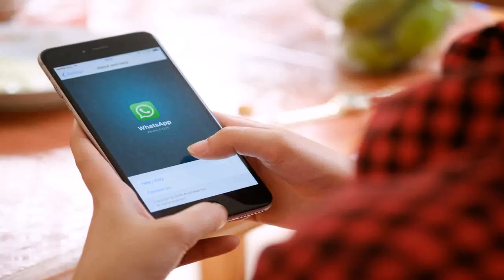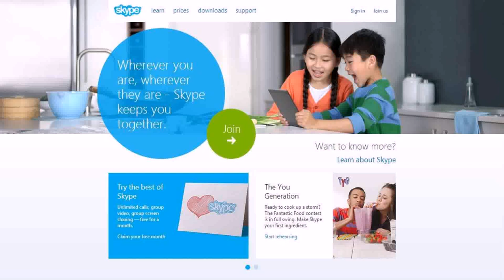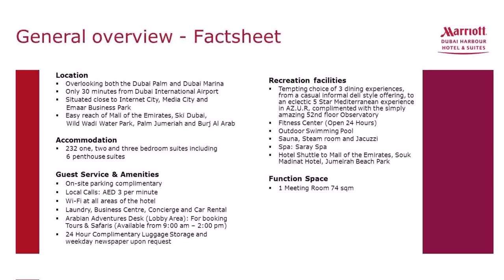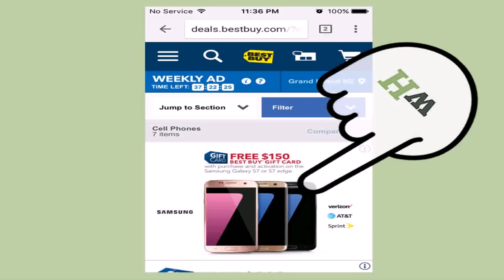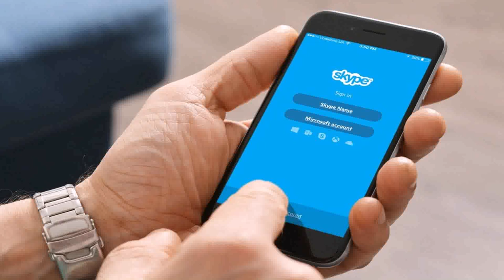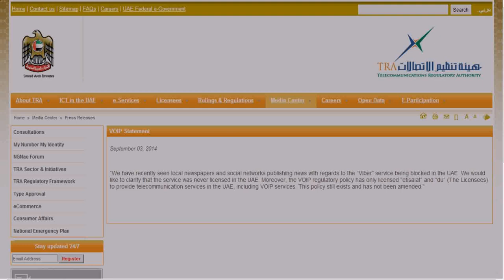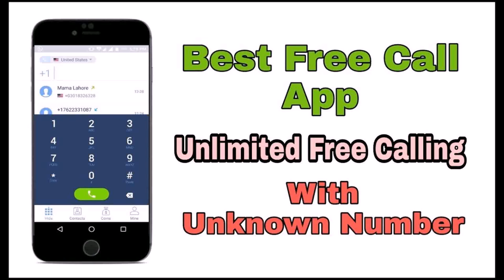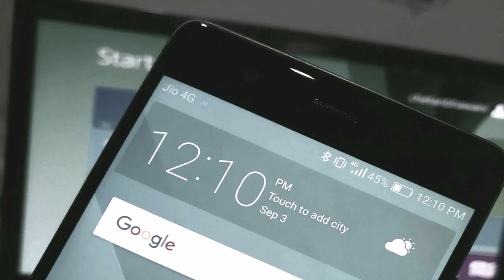Internet Calls To Dubai (see description)